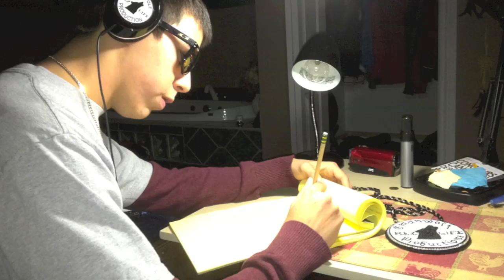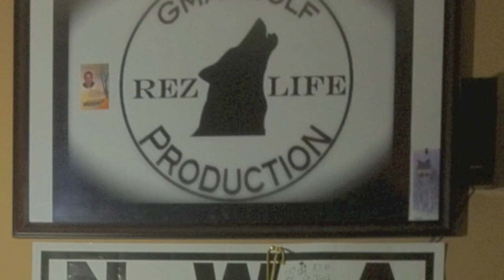Waldo - One of a kind